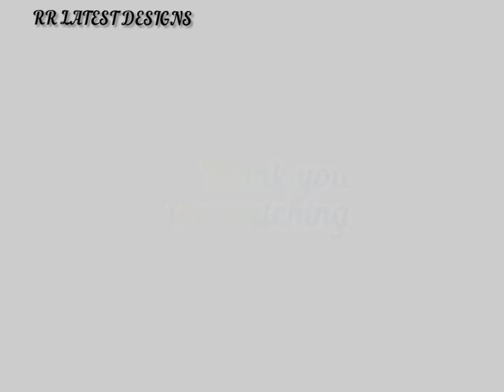DIY Republic Day crafts ideas DIY Tricolour Paper Flower Badge/ How toMake Republic Day Badge idea's